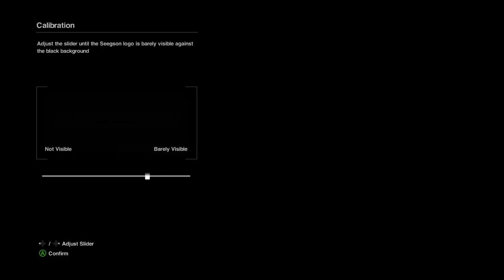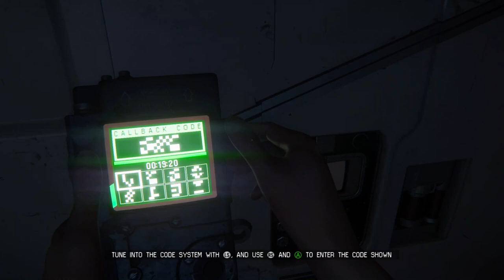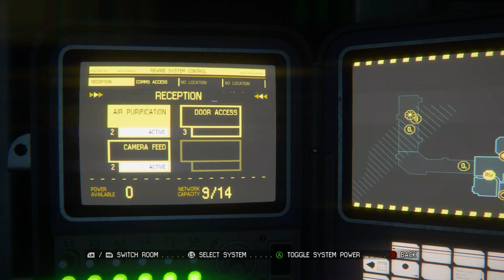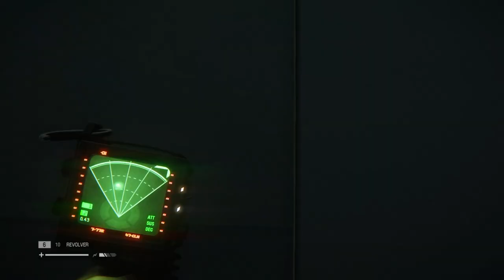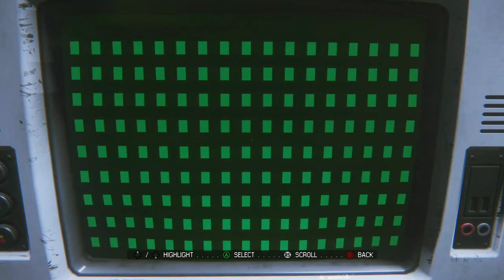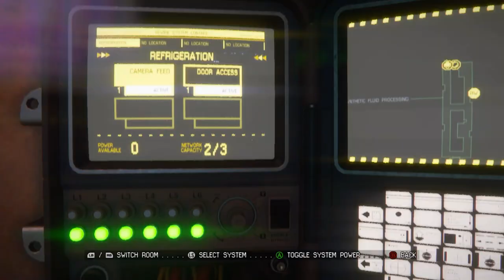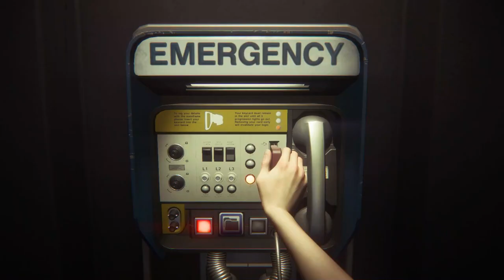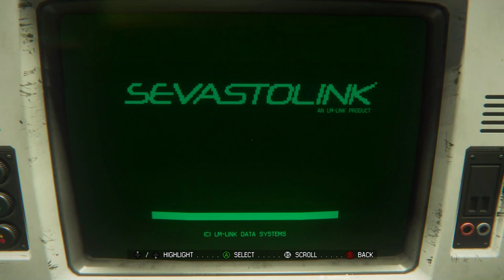Alien: Isolation Full Game | Gameplay | Longplay | No Commentary | Walkthrough | 1/2